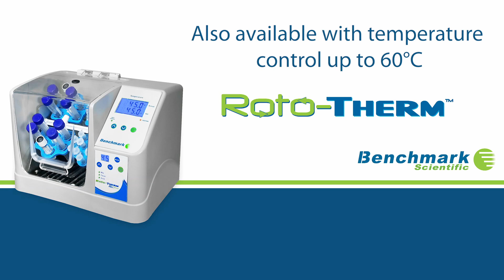Southern Labware Roto Series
The Roto-Mini™ Rotator Series from Benchmark is a compact, and economical test-tube rotator with a wide range of mixing capabilities. Tube holders are included for all popular tube sizes and the motion can easily be adjusted from vertical (end over end) mixing, to horizontal (rolling or hybridization style).  A PLUS model is available with variable speed control and additional mixing modes.  In addition, our unique Roto-Therm series is available for applications requiring temperature control.

► JOIN our Loyalty Rewards Program!